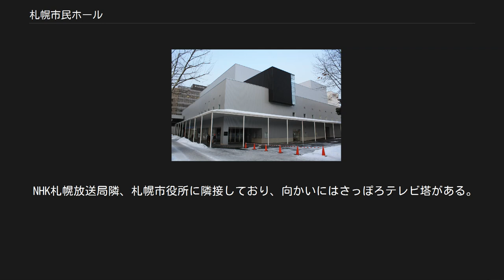札幌市民ホール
札幌市民ホール（さっぽろしみんホール）は、札幌市中央区にある文化施設。
ネーミングライツ（命名権）を導入しており、愛称が「カナモトホール」になっている。
この項目では、かつて同所にあった札幌市民会館（さっぽろしみんかいかん）についても記載している。
 2007年（平成19年）に閉館した札幌市民会館の代替施設として当初は暫定的な位置づけとして2008年（平成20年）に建設した。
2013年（平成25年）策定の「（仮称）市民交流複合施設整備基本計画」によって札幌市民ホールを札幌市民会館の後継施設として、「札幌市民交流プラザ」（札幌文化芸術劇場）を老朽化している「さっぽろ芸術文化の館」（ニトリ文化ホール）の後継施設として位置づけたが、札幌市は隣にあるNHK札幌放送局の北1条西9丁目1-5移転後に一体利用できる大通西1丁目街区の再開発を検討している。
 かつて同所には「豊平館」があり、1926年（昭和2年）に豊平館北側に増築する形で市民会館の前身となる「札幌市公会堂」が建てられた。
なお、名称については1948年（昭和23年）に「札幌市中央公民館」、1949年（昭和24年）に「札幌市民会館」と改称している。
施設の狭隘化・老朽化が問題になると1956年（昭和31年）に改築構想が持ち上がり、1958年（昭和33年）に豊平館を中島公園に移築し、旧市民会館跡地に新しい市民会館を建設した。
大ホールの音響効果に定評のある市民会館であったが、施設の老朽化に加えて耐震強度不足が判明したため、2007年（平成19年）3月末での閉館とその後の施設解体が決まった。
当初の建て替え計画は10年後をめどに建設するとしており、市民の文化芸術活動が停滞する恐れが懸念されたため、跡地に暫定的なホールを建設することにした。
また、恒久的な後継施設を民間機能と合わせて北1西1街区で建設する方針を固めた。
札幌市民会館は2007年（平成19年）1月末で使用停止となって3月末で閉館し、6月から解体作業が始まった。
 代替施設について札幌市は短期間かつ低廉に施設確保することを重視したためリース方式によって建設し、大和リースと賃貸借の契約を締結した。
2008年（平成20年）に開館した「札幌市民ホール」は、緞帳などの舞台照明や一部備品を札幌市民会館から引き続き使用している。
なお、リース期間は2014年度末で終了しており、2015年度から札幌市に施設を無償譲渡している。
また、旅行会社のわくわくホリデー（太陽グループ系列）がネーミングライツ（命名権）を取得して2015年度から愛称が「わくわくホリデーホール」になった。
2018年（平成30年）11月14日から1ヶ月間にわたり来年度以降5年間のネーミングライツ協賛企業を募集し3社から応募があった結果、2千万円（税込）で提案したカナモトを優先交渉権者に決定。
18年度中に愛称名を公表した結果、2019年（平成31年）2月24日に「カナモトホール」の愛称が決定し、4月1日から新愛称での運営が開始された。
 NHK札幌放送局隣、札幌市役所に隣接しており、向かいにはさっぽろテレビ塔がある。